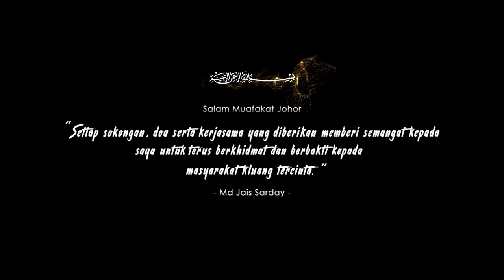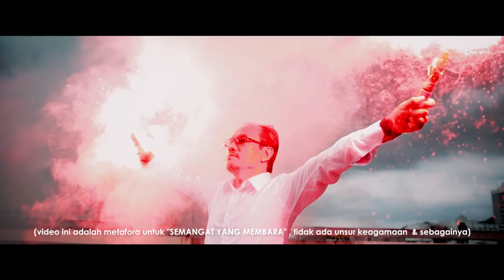For The People D'Kluang - JS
Penyanyi: Firdaus Zainal

Langkahnya senada suaranya
Berjuang membela nusa dan bangsa

Tidak gentar menolak arus beban tersiksa
Terus berkhidmat demi warga tercinta

Jais Sarday menyimpul ikatan bangsa
Jais Sarday tanda muafakat bersama

Dia yang melihat
Dia yang mendengar
Dia yang memartabat agama dan bangsa

Dia yang merasa
Dia yang gelisah
Merungkai segala keluh dan kesah

Bersama mengikat jalinan mesra
Bersama meniti pembangunan

Kluang tercinta
Dia yang memikir
Dia yang merencana
Segalanya kerana Kluang
Tumpah darahnya

Bersama dengannya
For the people D'Kluang...